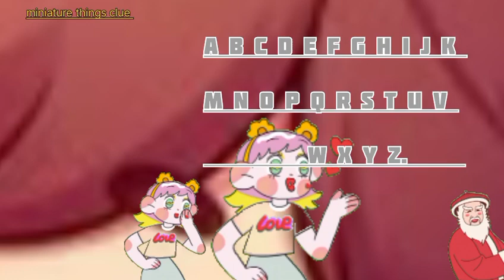Learn the ABC's Song | Alphabets Songs | Nursery Rhymes | kids poems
ABC Song | Nursery Rhymes & Animal Songs.

Alphabet ABC phonics series (From A to Z) in HD Your searches : nursery rhymes children songs baby songs kid songs sing-along sing-along songs kids videos kids animation kids entertainment kids education preschool kindergarten toddler abcs abcs song balloons abc song balloon abc song with balloons animal song song cocomelon play animal time abcs for babies abcs for toddlers animal abcs learn abcs abc abcd abc song for toddlers nursery rhymes for babies abc story abc song abc phonics song abc learning for toddlers abc nursery rhymes for babies abc song for kids abc poem kids video cartoon kids video YouTube kids videos funny kids videos for kids kids videos song nursery rhymes nursery rhymes for babies nursery rhymes for kids nursery rhymes for babies abc song nursery rhymes for toddlers nursery poem nursery class a for apple b for ball nursery class teaching nursery class nursery nursery abc phonics song abc phonics song abc phonics song and nursery rhymes and a for apple a is for airplane abc song Have fun learning the alphabet! In. In addition to helping preschoolers learn letters, numbers, animal sounds, colors, and more, the videos impart prosocial life lessons, providing parents with an opportunity to teach and play with their children as they watch together. nurseryrhymes abcsong abc abcd nurseryrhymes abcnurseryrhymes videosfortoddlers kidsvideo aforapple aforapplebforball aforaeroplane aforapplebforballcforcatdfordog toddlersvideos abcphonicssong abcd phonicssong toddlers abc Nursery rhymes in English,Piosenki dla dzieci po angielsku, canciones en inglés para niños,เพลงภาษาอังกฤษสำหรับเด็ก, Comptines en anglais,Kinderlieder in Englisch, Lagu-lagu anak berbahasa Inggeris, Musik Untuk Anak,Engelse kinderliedjes, Músicas em inglês para crianças, Gyerekzene, barnvisorna på engelska, 英文兒歌, Písničky v angličtině, أناشيد أطفال باللغة الإنجليزية, अंग्रेजी में नर्सरी कविताएं, Barnerim på engelsk, Canzoni per bambini in inglese

Alphabet ABC phonics series (From A to Z) in HD Your searches : nursery rhymes children songs baby songs kid songs sing-along sing-along songs kids videos kids animation kids entertainment kids education preschool kindergarten toddler abcs abcs song balloons abc song balloon abc song with balloons animal song song cocomelon play animal time abcs for babies abcs for toddlers animal abcs learn abcs abc abcd abc song for toddlers nursery rhymes for babies abc story abc song abc phonics song abc learning for toddlers abc nursery rhymes for babies abc song for kids abc poem kids video cartoon kids video YouTube kids videos funny kids videos for kids kids videos song nursery rhymes nursery rhymes for babies nursery rhymes for kids nursery rhymes for babies abc song nursery rhymes for toddlers nursery poem nursery class a for apple b for ball nursery class teaching nursery class nursery nursery abc phonics song abc phonics song abc phonics song and nursery rhymes and a for apple a is for airplane abc song Have fun learning the alphabet! In. In addition to helping preschoolers learn letters, numbers, animal sounds, colors, and more, the videos impart prosocial life lessons, providing parents with an opportunity to teach and play with their children as they watch together. nurseryrhymes abcsong abc abcd nurseryrhymes abcnurseryrhymes videosfortoddlers kidsvideo aforapple aforapplebforball aforaeroplane aforapplebforballcforcatdfordog toddlersvideos abcphonicssong abcd phonicssong toddlers abc Nursery rhymes in English,Piosenki dla dzieci po angielsku, canciones en inglés para niños,เพลงภาษาอังกฤษสำหรับเด็ก, Comptines en anglais,Kinderlieder in Englisch, Lagu-lagu anak berbahasa Inggeris, Musik Untuk Anak,Engelse kinderliedjes, Músicas em inglês para crianças, Gyerekzene, barnvisorna på engelska, 英文兒歌, Písničky v angličtině, أناشيد أطفال باللغة الإنجليزية, अंग्रेजी में नर्सरी कविताएं, Barnerim på engelsk, Canzoni per bambini in inglesev